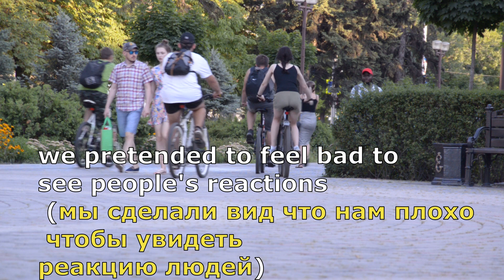Человеку Плохо России [Социальный эксперимент] / Person is Feeling Unwell (Social life experiment)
this is a social experiment video,  will people really help me out when I'm in a difficult situation? let's find out
Человеку становится очень плохо. Какая будет реакция прохожих?